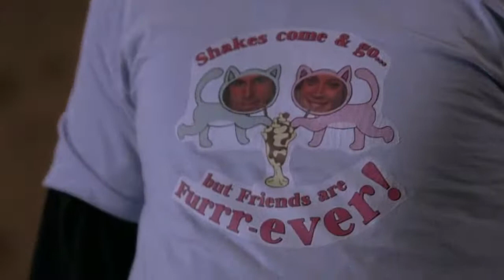Just friends (2005)(1)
In 1995, Chris Brander (Ryan Reynolds) is an overweight high school senior who secretly has a huge romantic crush on his classmate and best friend Jamie Palamino (Amy Smart). After confessing his feelings by writing them in Jamie's yearbook, he attends their graduation party. As he returns Jamie's yearbook to her, it is secretly swapped by her despicable ex-boyfriend, Tim (Ty Olsson), who reads the declaration aloud to everyone and humiliates Chris. Jamie doesn't reciprocate his romantic feelings; after they share a brief kiss on the cheek. Chris tearfully leaves the party, announcing that he will never return and vows to be more successful than everyone else.

In 2005, Chris has lost weight, is handsome, lives in Los Angeles; and is a womanizer and a highly successful record producer. Prior to Christmas, Chris' employer, company CEO KC (Stephen Root), asks Chris to accompany an emerging self-obsessed pop singer named Samantha James (Anna Faris), whom Chris once went out with and ended up in the hospital afterwards, to Paris to ensure she signs with their label, an order to which Chris reluctantly complies. During the trip to Paris, Samantha accidentally sets her private jet on fire resulting in an emergency landing in New Jersey, near Chris' hometown.

Chris takes Samantha to his mother's house to spend the night and re-engages with his teenage past, including his unresolved feelings for Jamie. Samantha meets Chris' mother and 18-year-old brother Mike (Christopher Marquette) who has an enormous crush on Samantha. At the local bar, Chris encounters some old classmates, including his other best friend Clark (Fred Ewanuick) and his wife Darla (Amy Matysio); he also encounters Jamie, who is working as a bartender to support herself through graduate school to become a teacher. Chris plans to impress and seduce Jamie by having Mike keep Samantha busy during his date with Jamie, but the realization that Jamie's platonic friendship is important to him hampers Chris' plan. During a friendly ice skating "day date", Chris is taken away in an ambulance after injuring himself during a hockey game with Jamie and a trio of kids (who start to share a dislike on him for his inexperience). At the scene, Jamie is reunited with Dusty Dinkleman (Chris Klein), a paramedic and former high school nerd who was also in love with her, while Chris is taunted by all of the kids in town for making them lose the game. Once rejected in love and ridiculed by others for being overweight, Chris is now a handsome lady killer and a successful record producer. Back in his hometown, he's all set to woo his love once again.